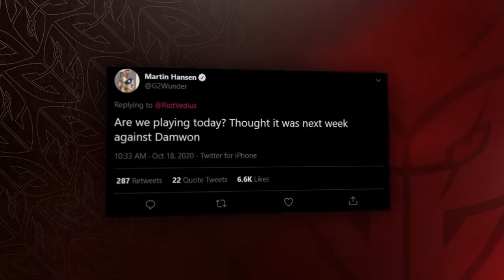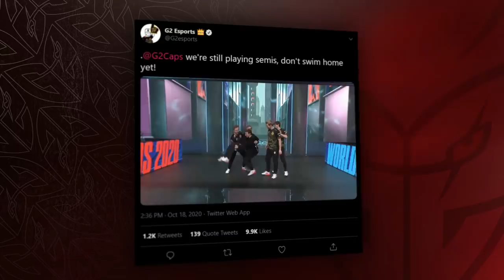CLAPS IS BACK! | G2 Worlds 2020 Quarterfinals Moments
We're headed to Semifinals!

Jankos on fun champs, Mikyx still on Tahm Kench duty and CLAPS came to play! Check out the best moments from our Worlds Quarterfinal sweep against Gen.G!

What would you do if you had to play against Claps?